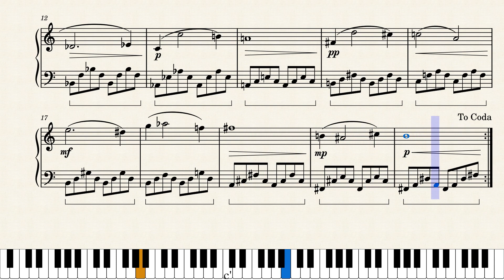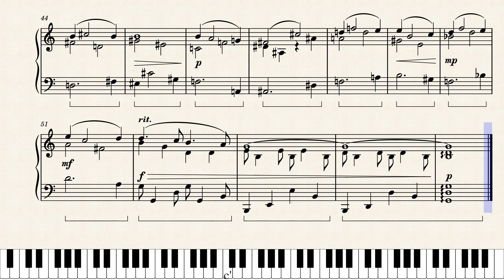Contemporary Piece No. 69 for Piano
newly revised with dynamics and extra sections of a contrasting nature 7/1/2022